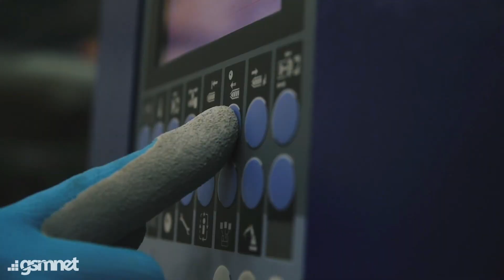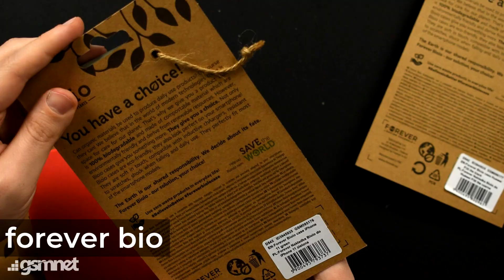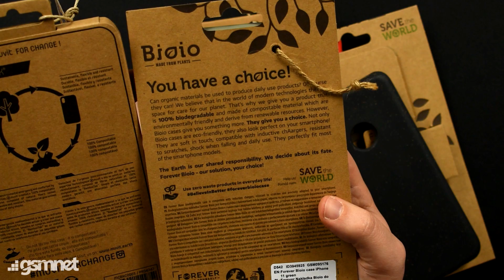GIVEAWAY SURPRIZA + Unboxing Huse BIODEGRADABILE - viitorul accesoriilor GSM!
Afla mai multe despre HUSELE BIODEGRADABILE de la GSMnet si cum schimba acestea viitorul accesoriilor GSM. Pe parcursul filmuletului vei avea parte de un concurs cu GIVEAWAY.

*Extragerea va avea loc in data de 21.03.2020 si castigatorii vor fi anuntati pe Youtube si Facebook GSMnet.